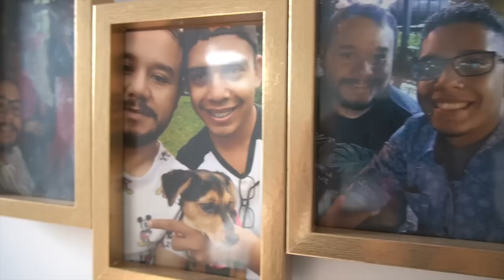Nicas en Costa Rica que dan el sí gracias al matrimonio igualitario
“Yo migré a Costa Rica por amor” cuenta a CONFIDENCIAL el nicaragüense Francisco Vallejos, quien se casó con el costarricense Christian Vega el 14 junio del 2020, tras un año de noviazgo a distancia.
En San José también viven los nicaragüenses Ariadna Ramos y Víctor Manuel Pérez, que conocieron a sus respectivas parejas una vez que migraron al país vecino, y ahora están comprometidos y en planes de boda.
El 26 de mayo de 2020 Costa Rica se convirtió en el primer país de Centroamérica en aprobar el matrimonio igualitario, el octavo del continente y el vigésimo octavo del mundo. Minutos después de que el fallo entrara en vigencia, se celebró la primera boda entre personas del mismo sexo.

Una joven pareja de lesbianas, Alexandra y Daritzia, se besó frente a la abogada que ofició la ceremonia esa noche frente a pocos invitados presenciales -por las restricciones de aglomeración impuestas por la pandemia-, pero con miles de espectadores virtuales. La boda fue todo un acontecimiento nacional que se transmitió vía Facebook Live y por diferentes canales de TV. Era la primera de más de 900 parejas de lesbianas y homosexuales que han logrado, un año después, oficializar su relación romántica en Costa Rica.